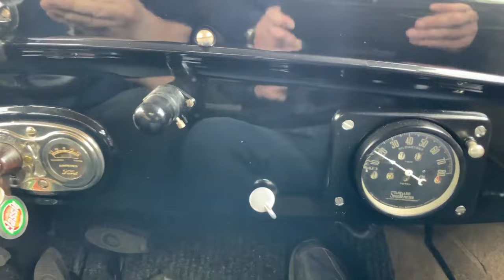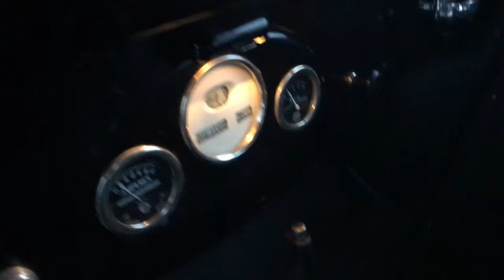Classic Cars 1920s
T-ford 1926
Ford Modet TT , 1922
T-Ford tudor 1926
Ford Model A
Essex Super Six 1928 ( New Zeland )
Chevrolet Cabriolet 1925
Chevrolet 1920
Dodge Fast Four serie 124 1927
Chrysler Series 52 , 1928
LaSalle Series 303 1928
Chrysler Tourer Series 70 1927
Volvo LV 60 , 1929
Dodge 126 Touring 3.5, 1927
Chevrolet 490 Roadster 1920
Fiat 501 , 1926
Auburn 8-90 lycoming 1929
Velie Modell 34
Velie Touring 5 Model 1920
Rolls Royce Phantom 1 1927
Willys Whippet Coach 2.2 , 1927
Rugby M2 Touring 1928
Ford Model T Doctor's Coupé ,1925
Oakland Model 6-44 Touring 2.9 , 1923
Hupmobile Model A Sedan 3.5 , 1927

100 years cars ,
Oldest Cars Ever Created , Oldest Cars Still Running,A World Oldest cars "0s cars , Mafia cars ,Najstariji automobili ikada stvoreni,Τα παλαιότερα αυτοκίνητα που δημιουργήθηκαν ποτέ,Carros mais antigos já criados,Älteste Autos, die jemals gebaut wurden,Le auto più antiche mai create,Los coches más antiguos jamás creados,Les plus anciennes voitures jamais créées

Bilträffar i Värmlands län 2024 , Classic car show 2024 , musclecar , 100 летние машины, автомобиль,
ehicles include 1957 Pontiac Super Chief, 1955 Chevy BelAir, 1959 Edsel Ranger convertible, 1959 Cadillac series 62, 1957 Pontiac Safari station wagon, 1932 Ford Coupe, 1968 Dodge Charger R/T, 1972 Oldsmobile Cutlass S, 1940 Ford sedan, 1962 Chevrolet Biscaycle, Chevrolet 3100 series trucks, 1934 Ford Coupe Hot Rod, 1960s Oldsmobile 88 station wagon, cool Meyers Manx type dune buggy, AMC Javelin AMX, 1950s Packard, all kinds of classic cars, hot rods, street rods, muscle cars, lead sleds, old cars & old trucks from the 20s, 30s, 40s, 50s, 60s, 70s. DOWNTOWN CLASSIC CAR CRUISE!!! Classic Car Show, Hot Rods, Street Rods, Rat Rods, Muscle Cars!!
DOWNTOWN CLASSIC CAR CRUISE!!! Classic Car Show, Hot Rods, Street Rods, Rat Rods, Muscle Cars!! Faribault Minnesota Car Show
Faribault Minnesota Classic Car Cruise,

ドイツ車,Saksa autod,Německá auta,Voitures allemandes,German cars,السيارات الألمانية,γερμανικά αυτοκίνητα,þýskir bílar,coches alemanes,Auto tedesche,德國車,德国车,Carros alemães,Alman arabaları,njemački automobili

classic cars and trucks for sale,classic hot rods and muscle cars,classic convertible cars,great british car share,west riding classic cars,classic american cars in europe,
,rods hotrods customs & sales,peachtree classic cars,lowbourne classic vehicles,charvet classic cars,classic cadillac for sale,
classic british sports cars

Classic Car Cruise.
Faribault Car Cruise.
Classic Car Show.
Hot Rods,
Street Rods,
Classic Cars,
Car Show,
Classic Car Show,
Muscle Cars.
Rat Rods,
Chevy,
Ford,
Ford Fairlane 500
Ford Thunderbird,
Classic Ford Truck F-100
Plymouth,
Dodge,
Chrysler,

Chevy Impala
Chevy Bel Air
Ford Mustang
Ford GT40 Kit Car,
Ford Coupe,
32 Ford Coupe,
5 window,
Wagon,
Chevy Nomad,
Family Truckster,
Split window,
Classic Pick Up Trucks
Classic Trucks,
442,
Oldsmobile,
Muscle Cars,
Volkswagen,
VW, Beatles,
Buick Skylark,
Classic Buick
Pontiac Firebird
Trans Am
IROC Z
Chevy Camaro,
Classic Camaros,
Chevy Nova,
Chevy II
Chevy 2,
Cadillac,
Classic Cadillac
Classic Cadillac Ambulance,
1968 Cadillac Ambulance,
Classic Cars,
1930
1920
1935
1950,
1955,1956
1957
1958
1959
1960
1962
1963
1970
1968
1969
1972
1973
Matts Rad Show
Car Shows 2023